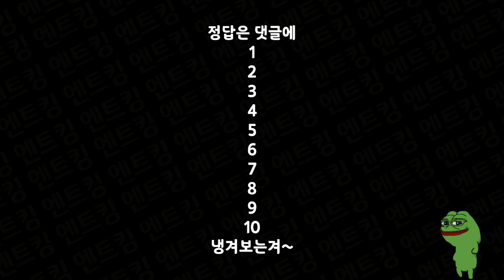"컵라면 맞추기 게임" 10개의 컵라면 맞출 수 있다? 도전?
컵라면의 면과 스프만 보고 10개의 컵라면의 이름을 맞춰보세요.

정답:
1. 튀김우동
2. 사리곰탕
3.육개장
4.새우탕
5.왕뚜껑
6.김치라면
7.오징어짬뽕
8.진라면
9.참깨라면
10.신라면

컵라면도 다 똑같아보여 ...